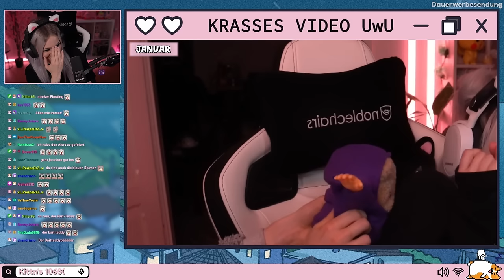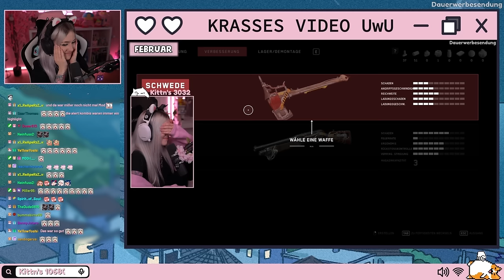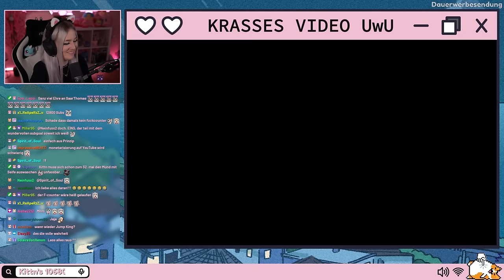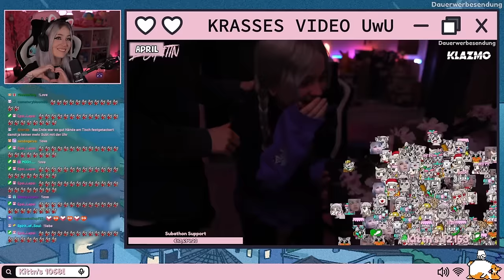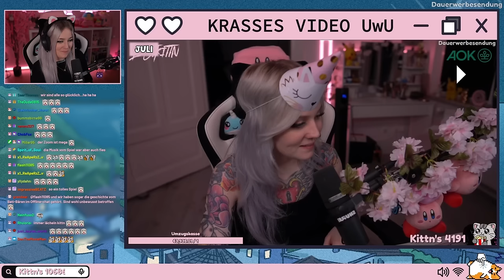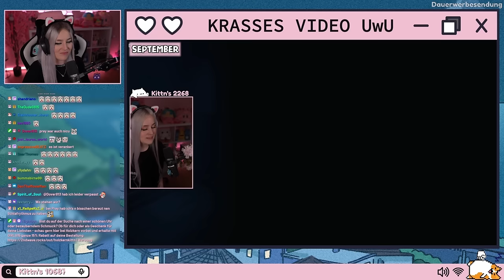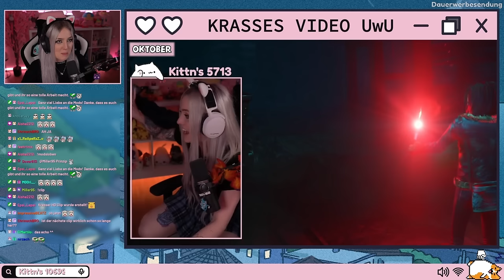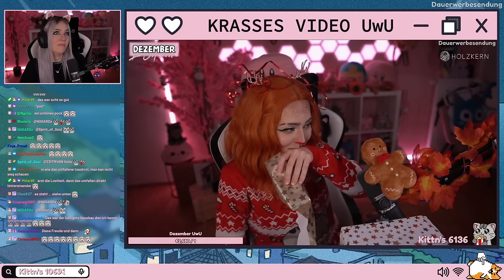BEST OF 2023! ❤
Montag, Mittwoch, Donnerstag - 16 Uhr | Samstag, Sonntag - 13 Uhr